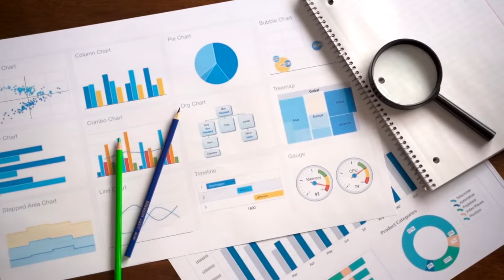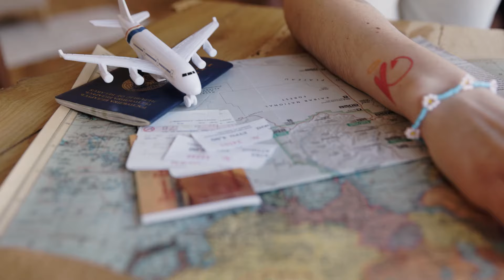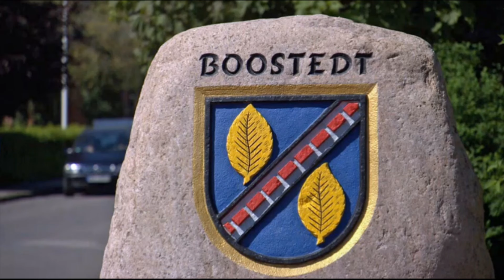Какие земли Германии принимают украинцев / Актуальные адреса лагерей на осень 2024 / Беженцы 2024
Вы попали на канал Liliya Redfox
И сегодня я хочу рассказать вам о лагерях для беженцев, которые находятся в Германии и ещё принимают беженцев этой осенью.

На данный момент на территории Германии находится более миллиона мигрантов из Украины. Перечень лагерей в Германии, принимающих украинских мигрантов, меняется ежемесячно.

В марте 2024 года «Немецкая волна» проинформировала, что многие регионы являются перегруженными, поэтому рекомендуется более равномерное распределение по странам Европы.

Германия выделила несколько регионов (а в них - лагерей), которые принимают украинцев.
Каждый из них имеет свои особенности, а перерегистрация по собственному желанию практически невозможна.
Поэтому, нужно внимательно рассмотреть имеющиеся варианты, чтобы выбрать наиболее комфортные для себя условия.

«Лагерь для переселенцев» - это приемный пункт для беженцев.
Именно здесь распределяют, в какой регион Германии отправить переселенцев, причем заранее это предусмотреть невозможно.
Обычно украинцы остаются в том регионе, в «приемный пункт» которого они приехали.
Однако, когда возможности для размещения нет, человека могут направить в и другой регион.

Лагерь можно выбрать только при въезде, поэтому рекомендуют выбирать тот, к которому удобно добраться, и после регистрации переселенца не примут в других регионах.
Вынужденный мигрант обязан жить на той территории, за которой закреплен, а на переезд нужен специальный документ и веские основания. К таковым относятся:
- трудоустройство на территории переезда;
- вступление в брак;
- содержание несовершеннолетних детей.

Важно! Лагеря для переселенцев работают 24/7.

Итак, земля Баден-Вюртемберг

Баден-Вюртемберг является одним из самых популярных пунктов приема, однако пока рассчитывать на то, чтобы в нем остаться, не стоит.
Мест для переселенцев нет, поэтому автоматизированная система распределит вас в другой регион. Скорее всего, это будет Бавария, Рейнланд-Пфальц или Гессен.
Решение о распределении принимается в отношении каждого мигранта отдельно автоматизированной системой.

1. Karlsruhe  (Карлсруэ)
Адрес: Durlacher Allee 100, 76137 Karlsruhe.
На данный момент открыт, но распределяет в другие регионы.
С января 2024 года принимает всех, кто едет собственным авто. Среди особенностей выделяют следующие:
- авто нужно парковать за пределами приемного пункта;
- нельзя привозить животных больше кота.

2. Freiburg
Адрес: Basler Landstraße 16,79111 Freiburg.
Открыт, но часто осуществляет распределение на другие федеральные земли. Имеет следующие особенности:
- не принимает лиц, нуждающихся в специальном медицинском уходе;
- принимает с небольшими домашними животными, которые постоянно должны находиться вместе с хозяевами (собаки - обязательно на поводке).

Бавария
Приемный пункт по адресу: ул. Дахауэр 122а, 80637, Мюнхен
Пункт приема не рекомендован владельцам домашних животных и распределение мигрантов осуществляется в пределах региона.

Берлин
Tegel (Старый аэропорт)

Для владельцев автомобилей: машину нужно оставить на парковке и сесть на автобус Р3 перед строением 109.
Для тех, кто приехал общественным транспортом: поезда из Восточной Европы прибывают на вокзал Berlin-Gesundbrunnen; оттуда необходимо городской электричкой добраться до вокзала Berlin-Jungfernheide; автобус до пункта приема ходит от этого вокзала, остановка - на улице Olberstraße/Gallesteig.

Гессен
Gießen (Rödgener Straße 59-61, 35394 Gießen Ankunftshalle) - пункт приема открыт, но на данный момент распределяет в Баварию всех, кто не имеет родственников первой линии в Гессене.
Оптимальное время для приезда - в будни до 20:00.

Информация для тех, кто добирается общественным транспортом, существует возможность размещения на одну ночь во Франкфурте (Bahnhofsmission):
1-й шаг: Поездом от Франкфурта до Gießen Bf;
2-й шаг: Автобусом 1 или 17 от Gießen Bf до Sophie-Scholl-Schule.

Северный Рейн-Вестфалия
Здесь функционирует единственный пункт приема — Бохум  Gersteinring 50, 44791 Bochum

Саарланд
Здесь функционирует единственный пункт приема Lebach - Schlesierallee 17, 66822 Lebach

Шлезвиг-Гольштейн
1. Neumünster
Адрес: Haart 148, 2359 Neumünster - открыт на прием, но распределяет в другие пункты.

2. Boostedt (Бууштедт)
Адрес: Von-dem-Borne-Straße, 24598 Boostedt открыт на прием, однако свободных мест не хватает.

Лагерь принимает с домашними животными, включая больших собак.

3. Seeth (Зеет)
Адрес: (Hauptstraße 100, 23845 Seeth) - аналогичная ситуация с предыдущим лагерем: прием осуществляется, существует разрешение на прием с домашними животными, но были случаи перераспределения в общежития с ограничениями по домашним животным.

Тюрингия
Функционируют два лагеря, но прием осуществляется только при наличии свободных мест - возможен отказ.

- Suhl (Weidbergstr. 10, 98527 Suhl)
- Nordhausen (Neuer Weg 34, 99735 Werthe)